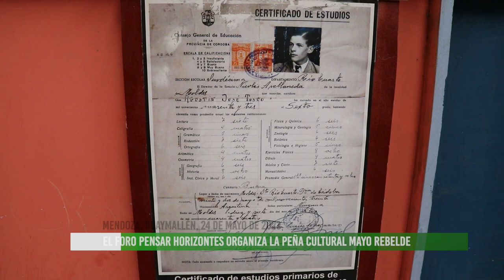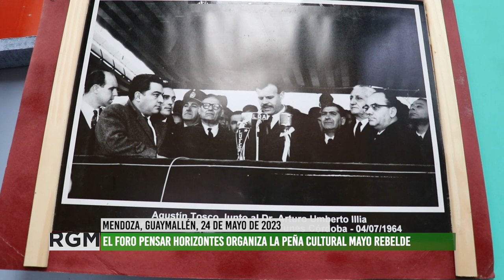El foro Pensar horizontes organiza la peña cultural Mayo rebelde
Desde el Foro Pensar horizontes, un espacio de formación que se propone mantener la utopía viva y seguir pensando en una sociedad mejor e igualitaria, invitan a toda la comunidad a participar del la Peña cultural Mayo Rebelde, que se realizará hoy miércoles 24 de mayo a las 21hs en la casita colectiva, ubicada en calle patricicias mendocinas 827 de Guaymallén.
En esta peña, se reivindican dos acontecimientos importantes del mes de mayo: el 25 de mayo de 1810 y el Cordobazo. En este sentido, se montó una muestra de Agustín Tosco para reflexionar sobre uno de los ejemplos de lucha más coherentes entre el decir y el hacer.
Escuchamos la palabra de Eugenio París, militante por los derechos humanos, quien nos cuenta de qué se trata la actividad y la muestra que presentan.